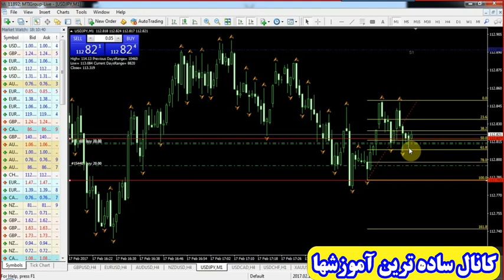آموزش تخصصی تحلیل تکنیکال مفتی از سیرتا پیاز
ادامه تمام آموزشها در بخش وی آی پی میباشد
دوستان جهت عضویت در کانال وی آی پی ما به آی دی تلگرام من پیام دهید
قیمتهای کانال وی آی پی
5 دلار عضویت اصلی
10 دلار قابلیت دسترسی شما به بیش از 500 گیگ آموزش
15 دلار قابلیت دسترسی شما به بیش از 1000 گیگ آموزش
25 دلار قابلیت دسترسی شما به بیش از 2000 گیگ آموزش
50 دلار قابلیت دسترسی شما به بیش از 5000 گیگ آموزش برای ادامه این آموزش و بیش از 10 ترابایت آموزش به بخش کانال وی آی پی ما به
درپائین همین نوشته ها درسهای دیگر هم موجود است
- همه چیز در نمودار قیمت است.

یک انتقاد عمدۀ تحلیل تکنیکال آن است که صرف نظر از عوامل فاندامنتال شرکت، فقط حرکت نموداری قیمت را در نظر می گیرد، اما قیمت هر سهمی همه عوامل فاندامنتالی که بر شرکت تاثیر دارد یا می تواند داشته باشد را منعکس می کند. تحلیل گران تکنیکال بر این باورند که عوامل بسیار زیادی همچون فاکتورهای اقتصادی کلان و روان شناسی بازار سرمایه و بسیاری فاکتور های دیگر، قیمت سهام را تعیین می کند که این فقط تحلیل رفتار نمودار قیمت است که حاصل از بررسی عرضه و تقاضا برای یک سهم خاص در بازار است، به آن توجه دارد.
یک مطلب جالب دیگر بخوانید:  ۵ الگوی قیمتی قدرتمند در تحلیل تکنیکال
۲- قیمت ها طبق روند مشخصی حرکت می کنند.

در تحلیل تکنیکال، باور بر این است که حرکت قیمت ها از روند خاصی تبعیت می کند یعنی بعد از استقرار یک روند، حرکت قیمت در آینده، در همان جهت خواهد بود مگر عوامل و ابزار های تحلیل تکنیکال روندجدیدی برای سهم بیابند.
۳- تاریخ تکرار می شود.

یک ایدۀ مهم دیگر در تحلیل تکنیکال، آن است که تاریخ عمدتا از لحاظ حرکت قیمت، تمایل به تکرارشدن دارد. ذات تکراری حرکت قیمت، به روانشناسی بازار نسبت داده می شود، به بیان دیگر، شرکت کنندگان در بازار تمایل دارند که در طول زمان واکنش مشابهی نسبت به نوسانات بازار ارائه دهند. تحلیل تکنیکال، از الگوهای نموداری برای تحلیل حرکت های بازار و درک الگوها استفاده می کند. هرچند که بسیاری از این نمودارها، بیش از ۱۰۰ سال است که مورد استفاده قرار می گیرند، اما تصور می شود که هنوز با اطلاعات امروزی مرتبط هستند چون آنها الگوهای حرکت قیمت را به گونه ای نشان می دهند که اغلب خودشان را تکرار می کنند.